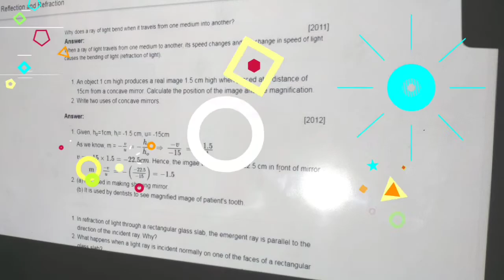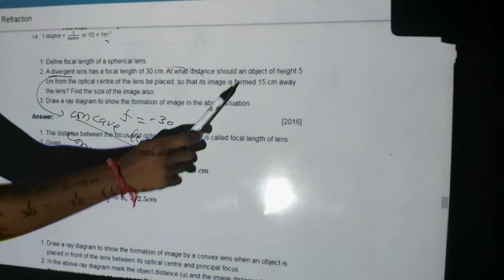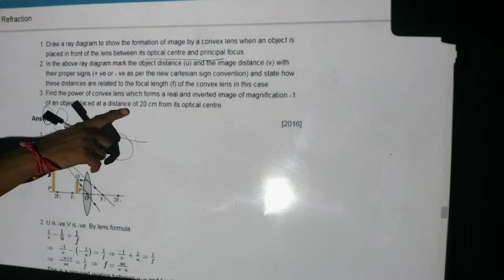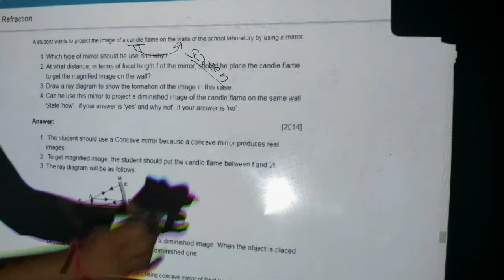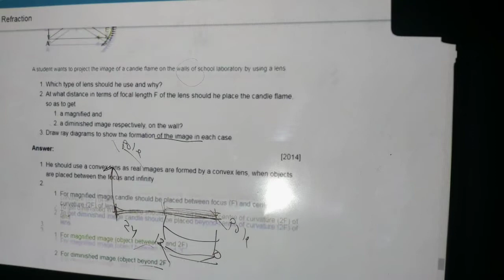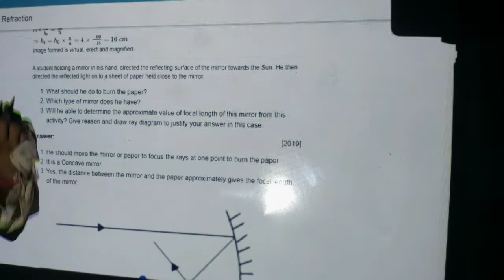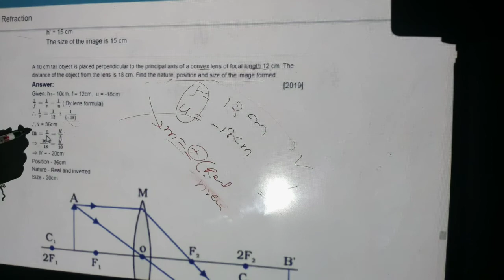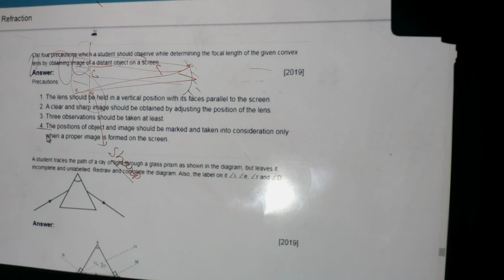Science previous year paper chapterwise|chapter 10 Light Reflection and Refraction|Strategy|part 3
खुशखबरी खुशखबरी खुशखबरी खुशखबरी
खुशखबरी खुशखबरी

Dear Student I am making videos On previous science papers with chapter wise in which I will include up to 10 year question papers with video solutions and I will tell you how to solve all the question with the solutions and I will provide you all the solutions of the questions and I will define all the question how they are solving what are the solutions and which can method used what are the quantity how can you identify everything we will discuss and I will translate this question in Hindi so it will you to understand how to solve this questions I will upload my videos in part wise because in it is not possible that in one day I can upload all the question of chapter wise . I am making that chapter wise last 10 year how many question has asked by the boards with year that I mentioned in notes so be with me I will provide every thing which you need to give your best in papers so please subscribe our channel  to Boost me and and our maths teacher is also working for you upload daily question paper with the solution and we will provide the source where you will get the photos of that papers so please link our source Facebook page for coming news and school activities now you do not need any other source that from which you will upload your download last year Science papers as well as Mathematics paper so be with us and motivate us with subscription more and more and Suggest our channel to others student those are  in 10th ya they already gave exam but the are fail in science and Mathematics. we  will make more and more videos on last year question papers .for these videos this is not my first day to upload so may be you think today is my first day on YouTube as birthday but that is not last day so we  with me for your coming future many student those have compartment these are the question which helped them also in one month I will complete all the questions so I will upload more and more videos you just support my team you just might be so I will boost team for this our team is write and searching all the question with previous paper and arrange them in order now it is time to upload them for and teach you from them  my team is working without salary and lack of equipment so please support us to subscribe our channel
thank you very much you are reading description now you save your money from guess paper which you buy for your previous years and in these  guess paper they doesn't provide you the solution with the hindi translation on which what you are doing and why you are doing in this question so I am ready to support so now it is your turn that make  make yourself ready and subscribe and suggest my channel and videos so please my channel suggest my channel to those students who will give exams so I will be boost I will give the competition those quess apperson which they are doing their jobs with the money I am not here for job and  for money so please support me support me support me support me in this I am providing the link where you will find my notes and my question papers previous year question paper this question paper can easily download and you can take out the print out so do not need any guess paper for which you need to give the money to the other now you just follow me on my Facebook page from where I will upload all the question paper which I taught you in my youtube video so touch  with me in these videos. I am giving the detail of our YouTube channel on which we are giving the information for the paper like Doctor exam paper Neet and Engineering and Army Forces so please comment also so student I hope you will get more and more marks in Science and in future you will be not afraid for the science paper because I am teaching you on my level I have so many year experience and I am working on it from so many year so now these day i am uploading YouTube videos so touch with our channel and further news .

thanking you
for the read and understanding our feelings